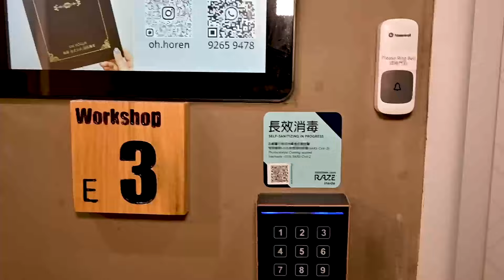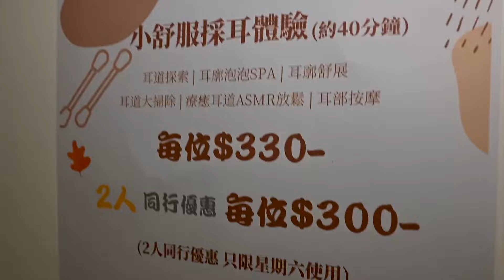Oh.horen『耳かき店』をダブル 体験 - Taiwan Ear Cleaning treatment in Hong Kong